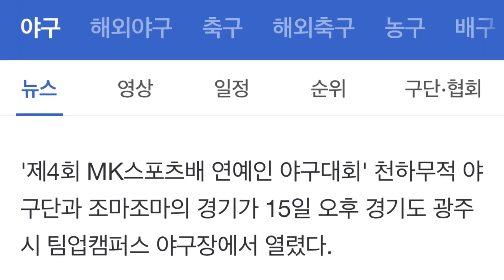천하무적야구단!!그 야구단 맞음!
그 천하무적야구단 맞습니다!
2회말 2사 만루!

결과는?